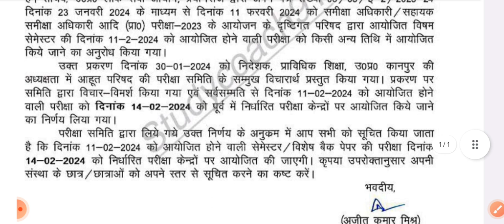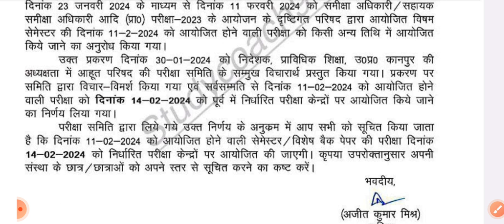Bteup Exam Postponed Official Update Today 2024 | bteup latest news today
bteup exam postponed latest update

bteup 11 February exam postponed 2024

polytechnic semester exam 2024 date

bteup odd semester practical exam kab se hoga 2024
bteup odd semester practical exam me kitna gap milega 2024
bteup 1st semester practical viva exam kab se hoga 2024

polytechnic odd semester exam 2024
polytechnic 1st semester exam date 2024
polytechnic 3rd semester exam date 2024
polytechnic 5th semester exam date 2024
bteup result 2024 kab tak aayega
bteup result kab tak aayega 2024
bteup odd semester result kab tak aayega 2024
bteup 2024 news
bteup